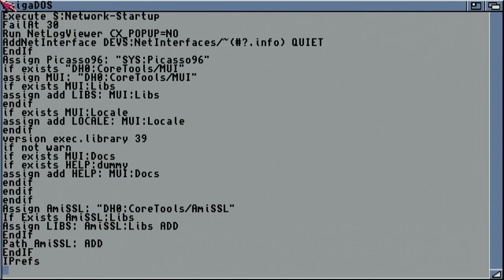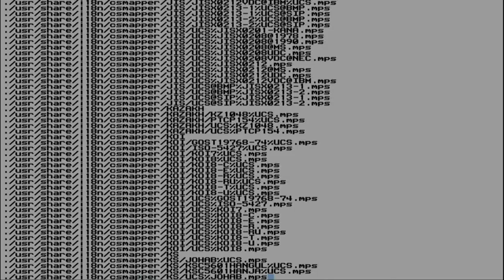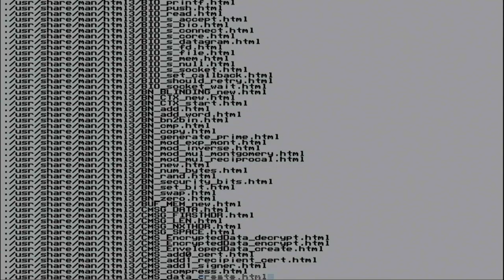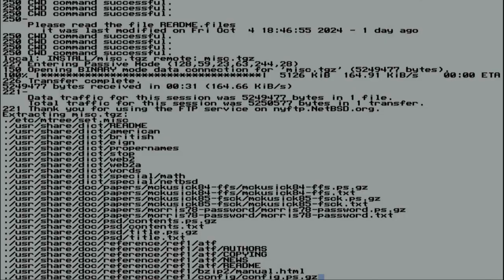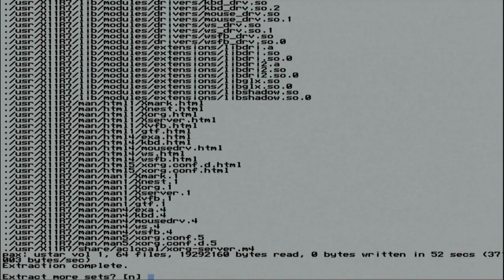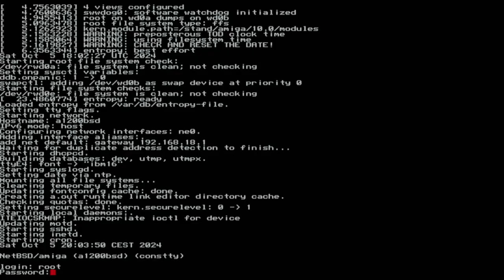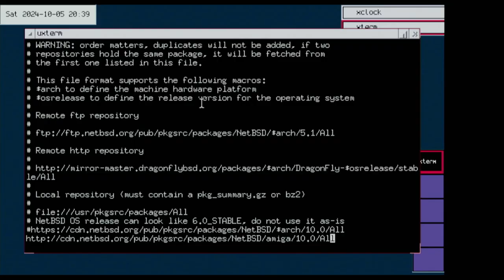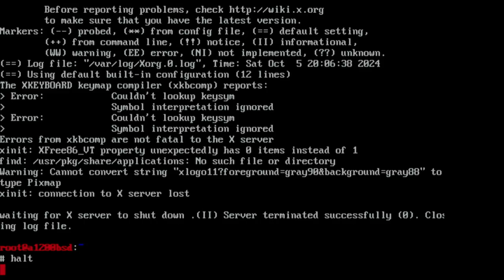Upgrading NetBSD/amiga 10.0_BETA to 10.0 STABLE via network (FTP) on Amiga 1200 with Warp 1260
Of course it runs NetBSD! With the launch of NetBSD 10.0 STABLE it was time to upgrade my BETA install, but... how to do it on a real Commodore Amiga? The full process is recorded from a real Amiga 1200 on this video!

The upgrade is very similar to the install procedure: download and write the new version miniroot.fs (~70 MB) using AmigaOS and use xstreamtodev to write the image to the swap partition. Then, reboot the Amiga and boot from that partition to begin the install procedure. Using FTP it will download the new OS packages from Internet!

Video index:
0:00:00 Downloading AmigaOS toolset and miniroot install
0:04:45 Write miniroot.fs to NetBSD swap partition
0:05:50 Boot NetBSD installation
2:23:50 Updating WSCONS kernel
2:28:46 First upgraded NetBSD boot (takes longer than usual)
2:48:45 Upgrade pkgsrc repository (took me a while to remember the configuration file location)
3:21:44 Packages upgrade

Hardware info:
Commodore Amiga 1200 rev 1D4
Warp 1260: 68060 rev6 50 MHz 224 MB FAST MEM
WarpVision AGA
PCMCIA Ethernet D-Link 660+ (NE-2000 compatible)